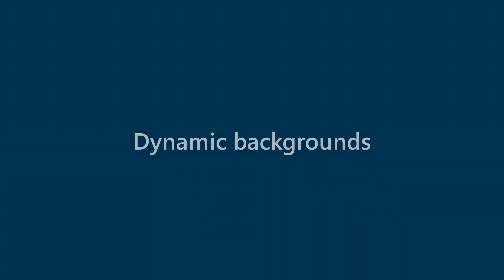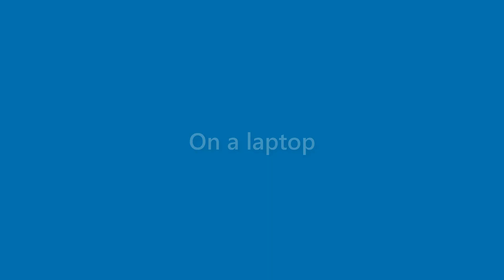Toni Serrano - appearance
Name Look - Toni Serrano - appearance. In this video we present "Toni Serrano" name look and feel in various scenarios.
This video will cover:
How does "Toni Serrano" look as a personal letterhead?
How does "Toni Serrano" look on a business card?
How does "Toni Serrano" look on a computer/laptop screen?
How does "Toni Serrano" look with different background colors?
How does "Toni Serrano" look with various fonts?